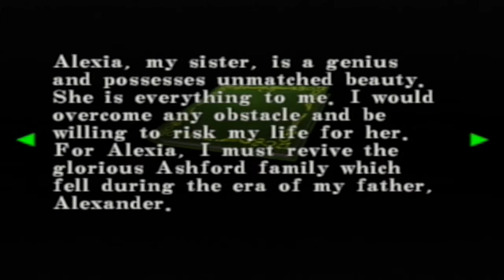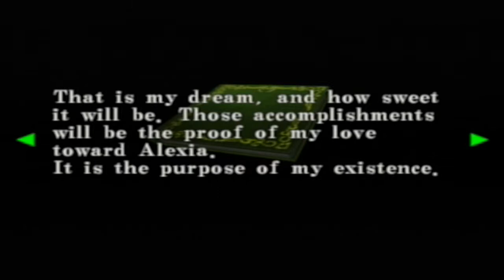Resident Evil: Code Veronica X | 11 | Steve's Priorities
Seriously? Alfred's crossdressing is what almost sends you over the edge?